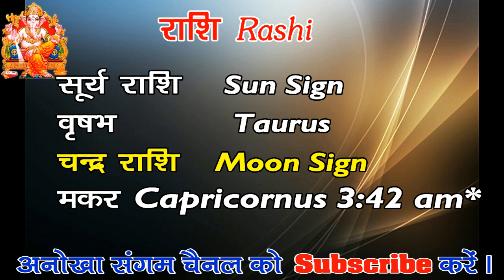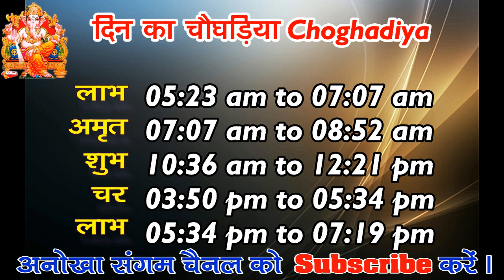Aaj ka Panchang 10 June 2020 -पंचांग | आज का पंचांग | शुभ मुहूर्त, राहुकाल | Wednesday Panchang